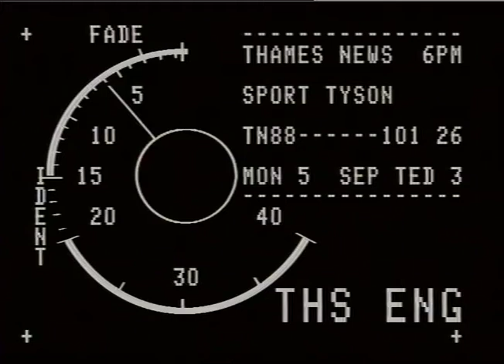LOTT, Steve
THAMES NEWS - 5.9.88 - SPORT:BOXING:TYSON:THE WEMBLEY SHOWDOWN _x000D_
AM.88/142/1 BETWEEN BRUNO/TYSON TONIGHT HANGS ON A BOXING _x000D_
._x000D_
10.25. " TECHNICALITY.THE PROMOTERS INSIST THE FIGHT GOES _x000D_
"_x000D_
AHEAD ON OCTOBER 22nd IN SPITE OF TYSONS CAR CRASH_x000D_
PM. 101/26. IN NEW YORK LAST NIGHT. _x000D_
Intv.Jarvis ASTAIRE,Fight Promoter...he didn't have his seat belt on. hit his head on the windscreen...if he can't survive that,no way should he be in the ring. (at news con